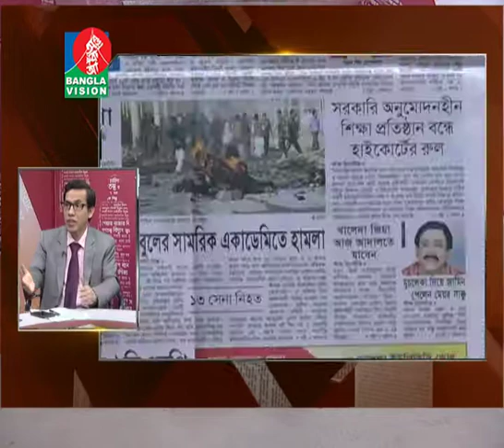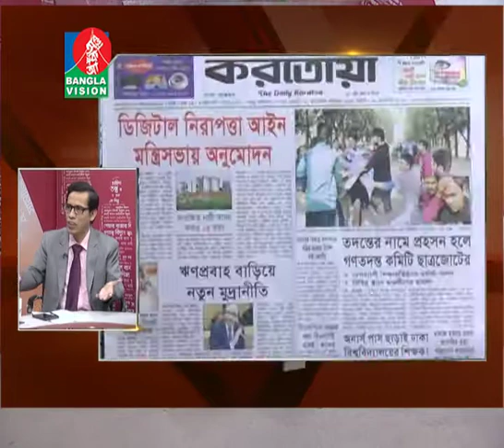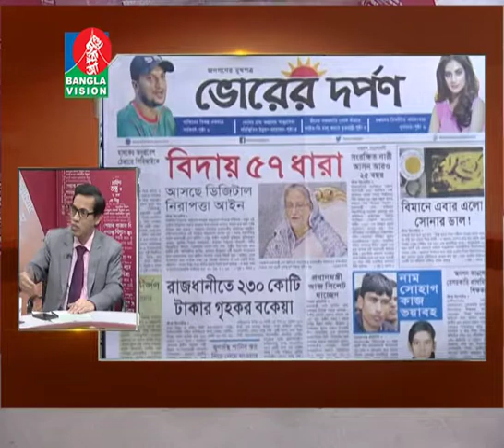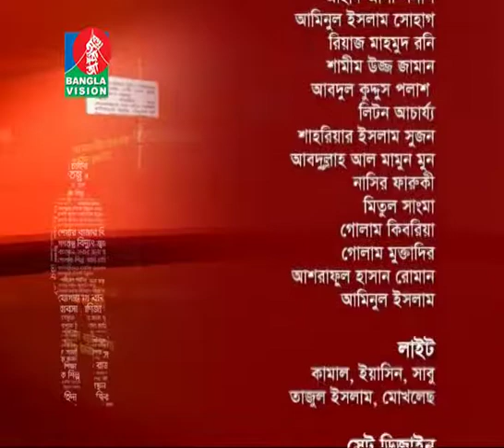News & Views- নিউজ এন্ড ভিউজ | দেশ-বিদেশের সমসাময়িক ঘটনা নিয়ে বাংলাভিশনের বিশেষ টক শো | 29-01-2018